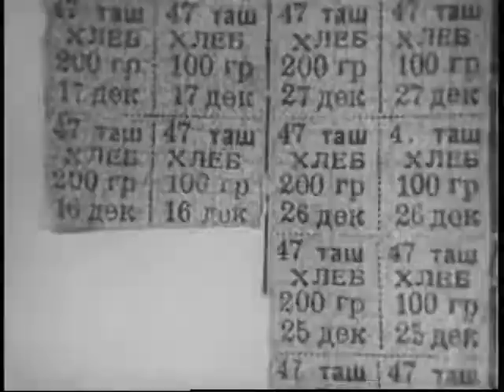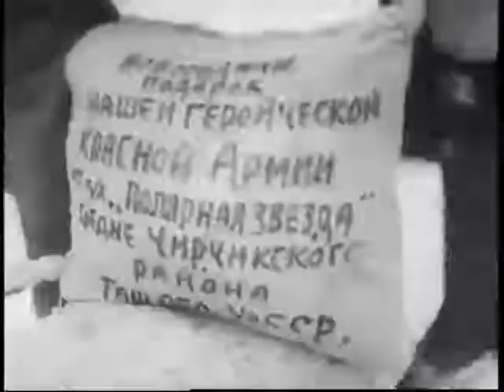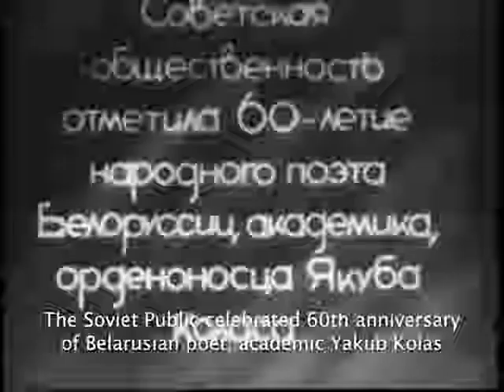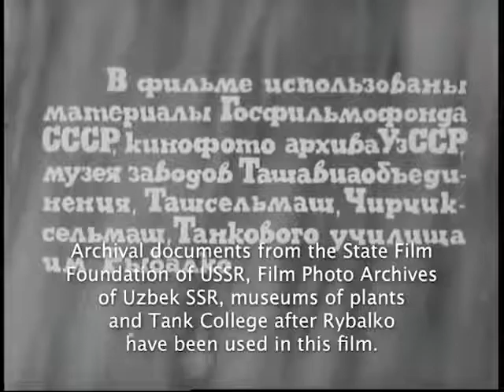Документальный фильм Али Хамраева 'Подвиг Ташкента' 1975 г. Часть III.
Credit to Tashkent Retrospective